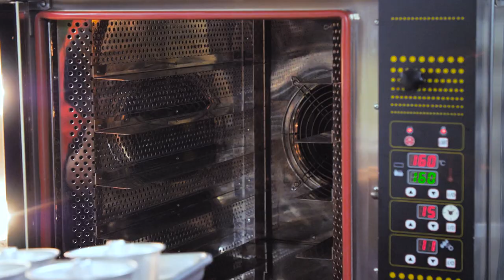รายการ "อดเปรี้ยวกินหวาน" เค้กมันม่วงมะพร้าวอ่อน สูตรเด็ดโดนใจโดย อ.นานา & อ.เมย์ I EP 80 [ 3/3 ]